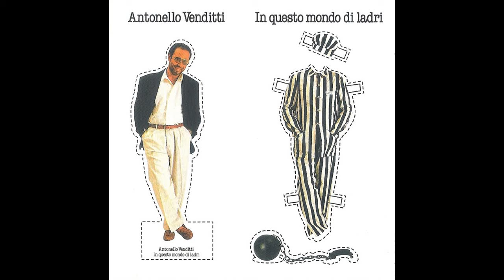Antonello Venditti - Ricordati Di Me - 1988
Antonello Venditti - Ricordati Di Me
From The Album "Questo Mondo Di Ladri" - 1988